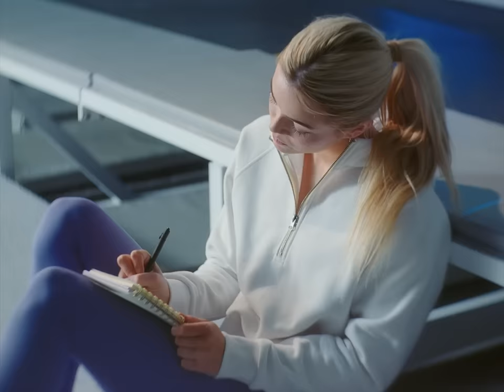Find Your Bliss With Livvy Dunne | Vuori BlissBlend™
For All-American Gymnast Livvy Dunne, finding bliss lies in simplicity away from the spotlight–leaning on stillness in nature and the comfort of connection with loved ones. Bliss is tuning out the noise and turning inward to tap into your full potential–discover how Livvy feels the freedom to find hers in the new Vuori BlissBlend™.